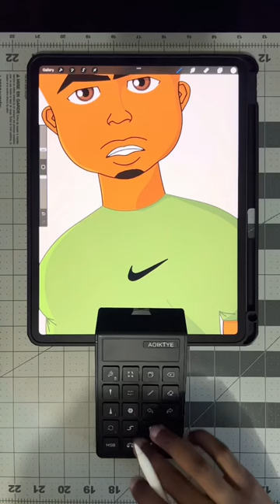Procreate AOIKTYE Keyboard Review + Manga Drawing 🎨